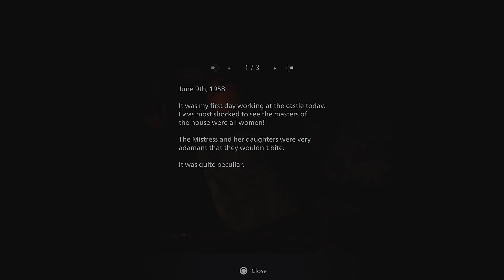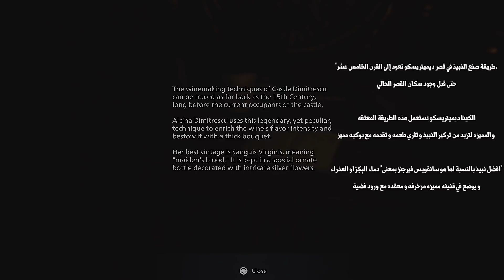Resident Evil 8 😰 تجربة لعب الديمو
تابعوا إنستغرام لمحتوى أكثر👇
🎫 snap: gamer_snack